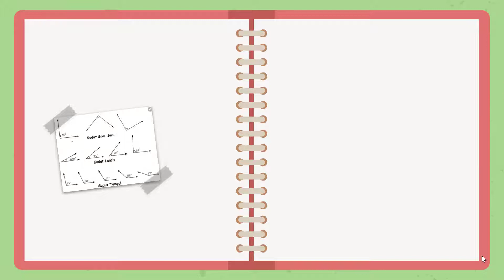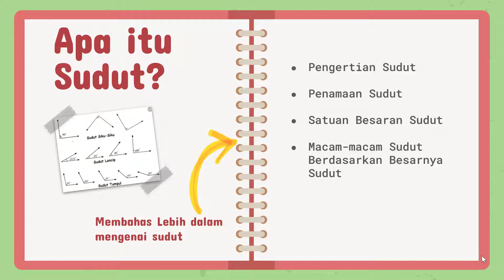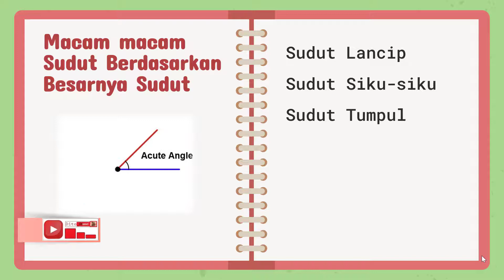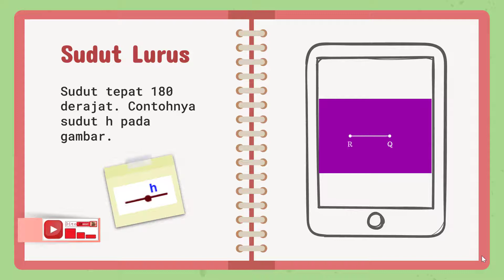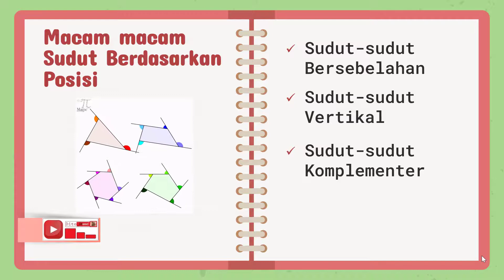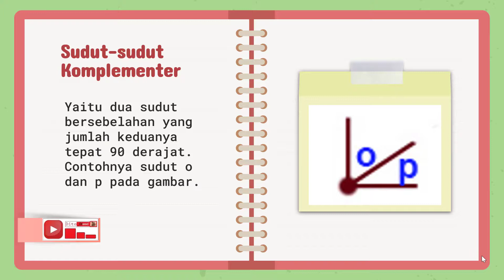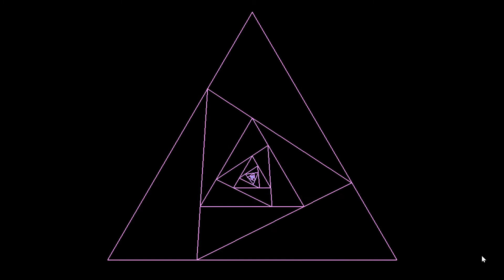Apa Itu Sudut ?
Sudut adalah bentuk yang dihasilkan dari dua garis dengan arah
yang menyebar dari satu titik yang disebut titik vertex
(sudut atau titik di mana garis bertemu).

Dalam video ini memberikan informasi tentang Pengertian dan Jenis Sudut.
Bab-bab yang akan dibahas:
1. Pengertian Sudut
2. Penamaan Sudut
3. Satuan Besaran Sudut
4. Macam-macam Sudut Berdasarkan Besarnya Sudut
5. Macam-macam Sudut Berdasarkan Posisi

Semoga Video ini membantu dan bermanfaat bagi anda dalam memberikan ilmu pengetahuan.

Credit : penyanyi dan pencipta lagu